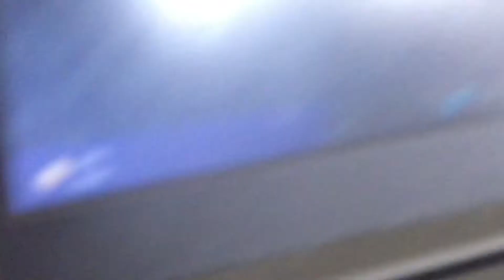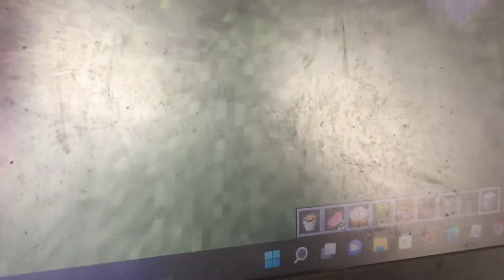Playing tlauncher Minecraft with my friend Nathan